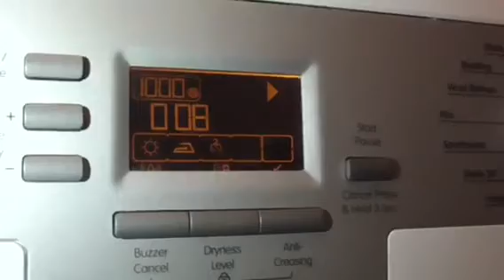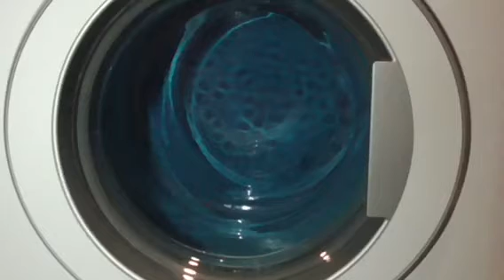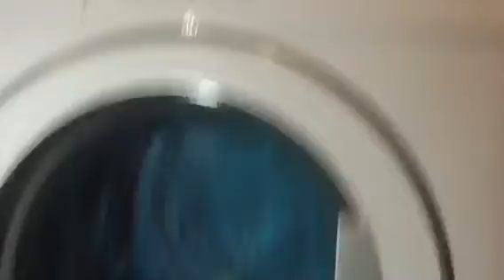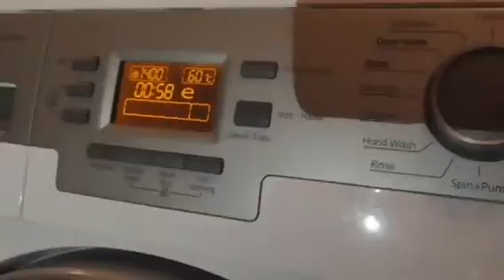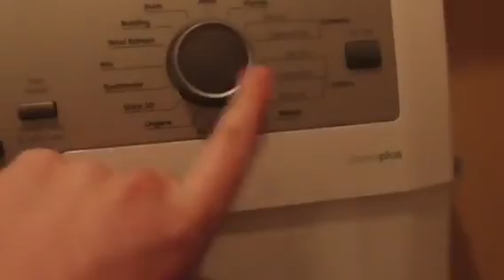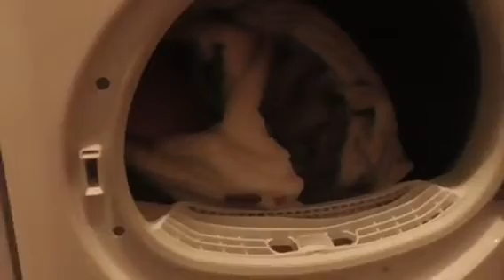Flnal spin Large Towels Blomberg WNF9448 AE20 Part 6